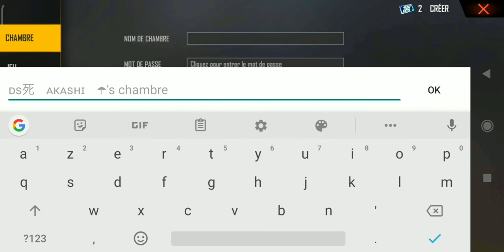COMMENT CRÉÉ 1VS1 SUR FREE FIRE EN 2021 | CRAFLAND PARAMÈTRES COMPLETS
How to create custom room in free fire  1 vs 1 full tips in this vidéo  CRAFTLAND /comment crée room